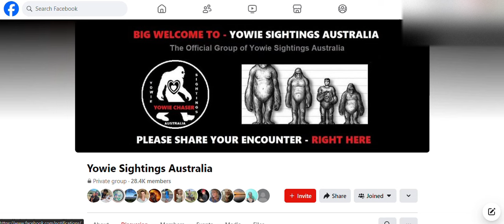Yowie Encounter Mount Cotton Possible 1361 Qld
Please Join - Yowie Sightings Australia - Facebook Group.
Australia's Biggest Yowie Group

dm Yowie Chaser to report a Yowie Encounter